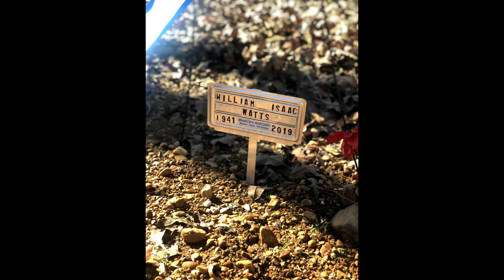Plug$ac Sosa - "No Name" (FWYA Exclusive - Official Audio)